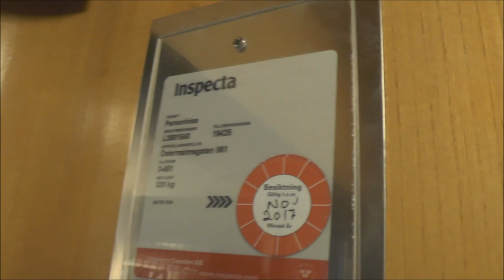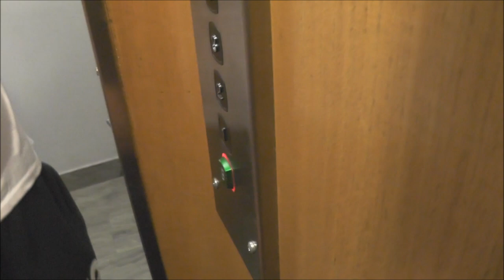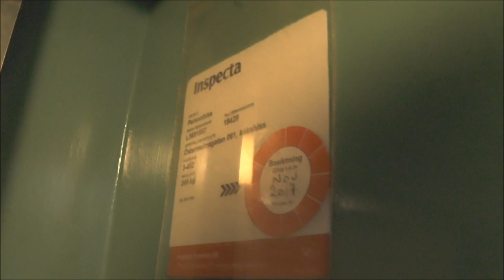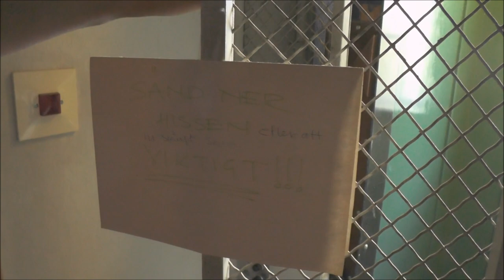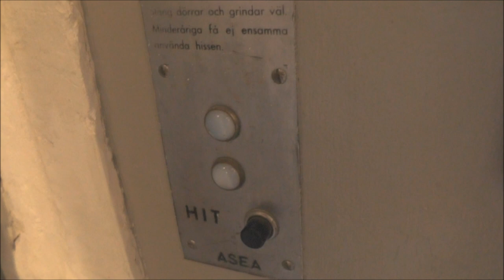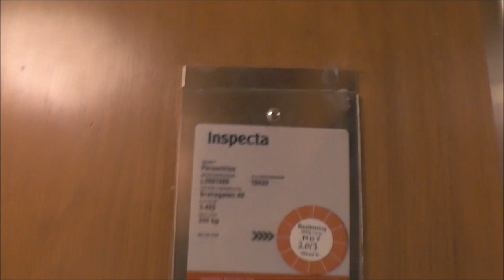3x ASEA (1x MB Hissjouren Unilift) Traction elevators @ Östermalmsgatan 61, Stockholm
No, the sound isn't gone. It appears at 0:47

Manufacturer:
Installation year:
Current moderniser:
Latest modernisation year:
Serial Number: 19429, 19428, 19430
Capacity: _Kg (_lbs.) - _ Persons
Floors: _ =

Location: Östermalmsgatan 61 & Brahegatan 48, Stockholm (Östermalm) SWEDEN!